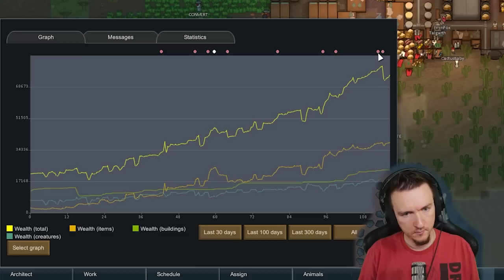ROLL WITH THE PUNCHES [RimWorld Biotech Impossible Challenge Run 04]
Can we survive a RimWorld Biotech run without using walls, doors, rooms, or pause while playing on the hardest difficulty? I doubt it..

This is the second ever edited stream run for the channel! It will be a learning process. I am both excited and anxious to get these out to you! Be nice, lol.

If you want to see the FULL UNEDITED VERSION, click here - (COMING SOON)

This full playthrough is played on Losing Is Fun set to +500% difficulty without pausing against Randy Random.

Hope you enjoy this RimWorld Biotech Challenge Run!

MODS
No pause Challenge, Fahrenheit and Celsius, Camera+, P-Music.

MAP SEED
AdamVs
100% Coverage, 0% Starting Pollution
Max Population
275x275 Advanced Size
13:45ºN x 46:42ºE

DETAILS
This playthrough was recorded LIVE on Twitch. As such, Adam is speaking with chat throughout (even though this is edited). Videos without chat will be listed as 'Youtube Exclusive'.

TIMESTAMPS
0:00 - Start
1:04 - RAID
2:27 - Slavers?
3:32 - Adaption?
4:57 - Check my Wealth Guide
6:23 - The Master Plan
7:38 - Bossie Please
8:51 - Join Event
9:36 - The Cheese Fix
11:13 - Join Events
12:21 - Confidence Shaken
13:54 - Traps?
14:33 - MECH RAID
17:53 - Little Did I Know
18:54 - Bossie Labor 2
20:35 - Heat Wave
26:47 - Tribal Betrayal
29:11 - SIEGE RAID

Craziest RimWorld Challenge Run Ever!